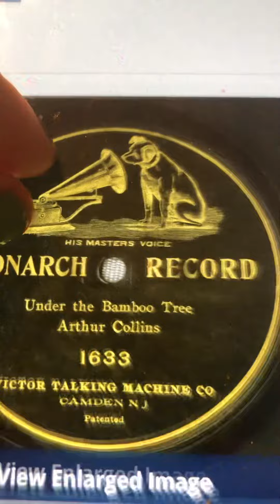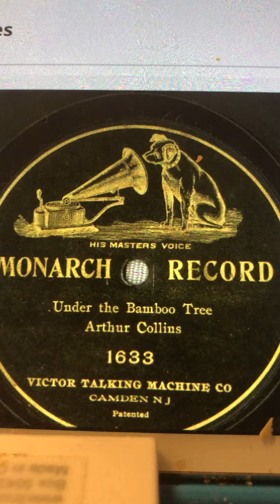Under the bamboo tree Arthur F Collins 1903